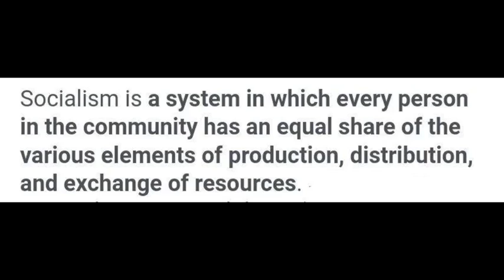SOCIAL STUDIES == SOCIALISM == CLASS 9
SOCIAL STUDIES
CLASS 9